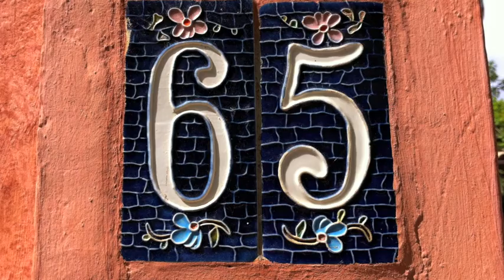Ilhabela Casa de Praia